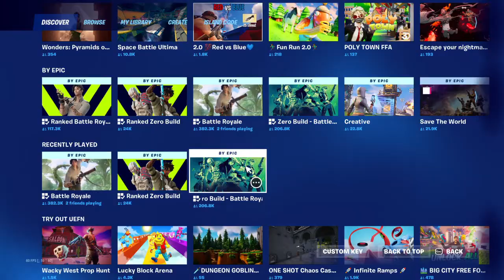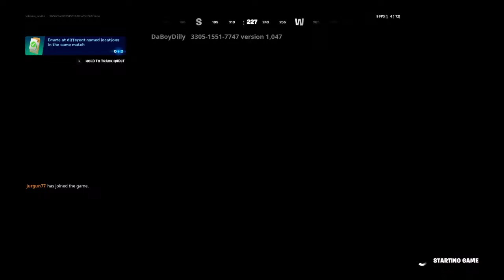always have fun pls like and subscribe thank you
Hi Everyone .! We are the SevillaFamBam . I am Angelica Rose Sevilla [ Jheng ] together with Bronson Sevilla and Sabrina Jeine Sevilla.

We are here to share with you our journey, we will upload videos about family realted contents , family activities , challenges , and reviews.

monella_mia14

Cosenza , Italy
Via Piave 95/H , 87100